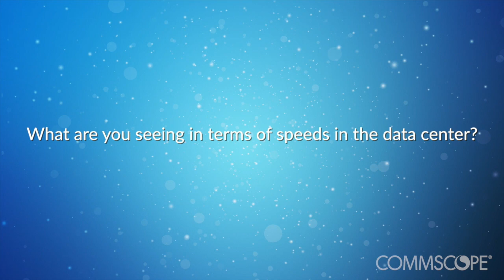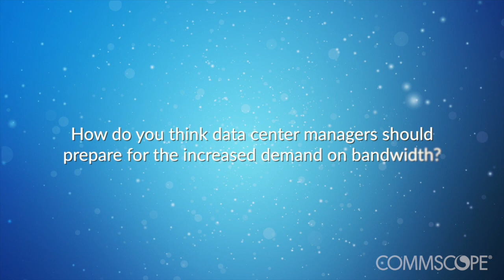CommScope’s Partners Talk About High Speed Migration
Speed is important in a network; however, how does a network handle all this demand for bandwidth? Data center managers need to quickly grow their data center’s capacity and CommScope’s High Speed Migration platform provides a long-term strategy for supporting higher speeds and emerging applications. Members of our PartnerPRO Network—Shiv Deviah of Lantro and Ketan Kothari of Sigmabyte—provide us some insight on High Speed Migration’s importance in the industry.